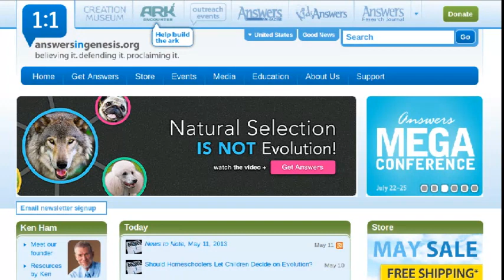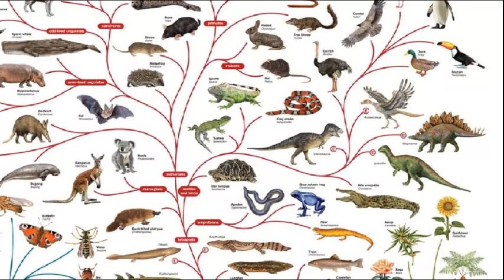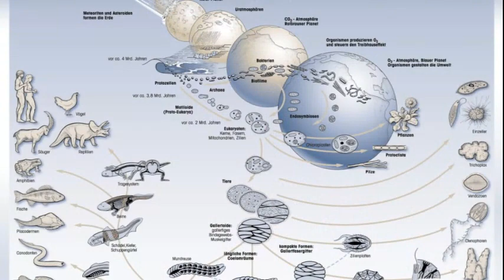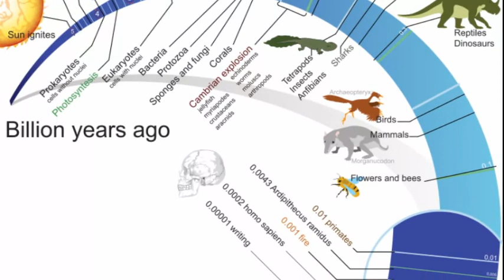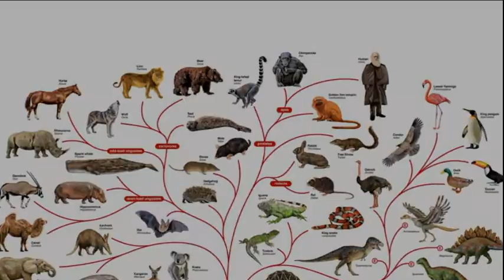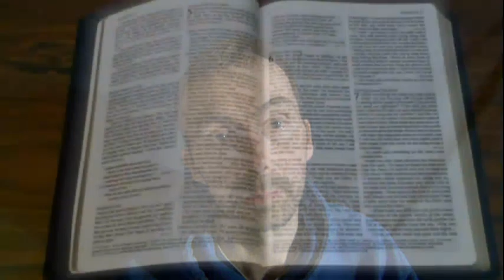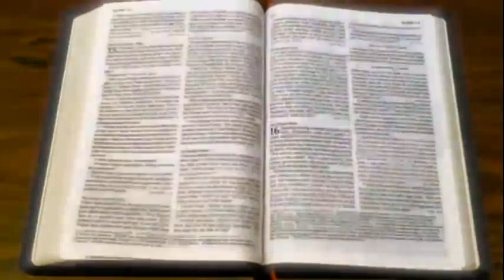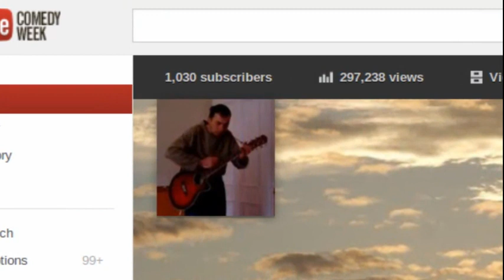What Young Earth Creationists don't know about Evolution - Part 2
After commenting on my previous video, some of the creationists STILL don't seem to understand the very basics of evolutionary theory. My subscribers seem to have enjoyed my previous video, so I thought what the heck, I'll have another whack at getting through to the creationists!

This is a good starting point for creationists to learn how scientists describe evolution. I would encourage them to compare this with what creationists say about evolution and then ask themselves if either version makes more sense than the other.

Ducks and churches in Inverness are my own footage.

Images are from Wikipedia and Google searches.